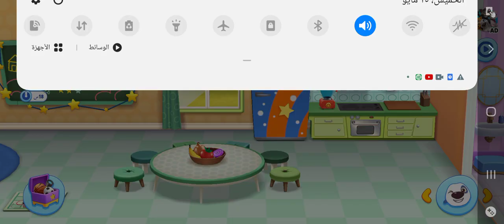My Talking Tom Friends New Update 2023🎉⭐🥰(5)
My Talking Tom Friends New Update 2023🎉⭐🥰 |@toys kids games(1) 2023 Summer BEGINS! 🏖️🍹🍨🍧🍦🍉 The snow has melted and flowers have bloomed in the garden. Get ready for fresh events, outfits and decorations, and keep an eye out for Roy Rakoon! Party Pool Unlocked. ⬇️APP DESCRIPTION Download on App Store - soon Download on Google Play .mytalkingtomfriends ... talkingtom talkingtomfriends My Talking Tom Friends - Free & Offline From the creators of insanely popular virtual pet games My Talking Tom, My Talking Tom 2, My Talking Angela, My Talking Hank, and other worldwide successful titles, comes a revolution in virtual pet simulation! ★ PLAY IN A FULL HOUSE OF BEST FRIENDS 🏡🐱🐶🐰 What’s better than having one best friend? Having six! Players can join Talking Tom, Angela, Hank, Ginger, Ben and Becca as they move in together in their new home for the first time, and get to know the pets that are adored around the world! ★ TAKE CARE OF THEM 🥰🛁🍰 They need someone to feed them, bathe them, tend to their wishes and play fun games with their cool toys! Players can help Talking Tom and his friends advance in their skills, and when it’s time to sleep, they need to find a cozy spot to recharge for a whole new day of fun and games! ★ UNIQUE CHARACTERS 😻😾🙀😹 Who likes to bake? And who is a secret artist in the family? Why is Talking Tom looking at Talking Angela LIKE THAT? Players will have fun meeting all of the characters, and discover their interesting and playful personalities! ★ CUSTOMIZE EVERYTHING 🖼️🎁👒 Players can make this virtual house their own! They can collect cool toys on bus trips to town and change the look of the friends’ home. And who can miss this amazing wardrobe?! Anyone can show their fashion sense and customize the friends’ outfits any way they want. This is one stylish pet family! ★ TIME! ⚽🎸🎨FUN PLAY The game features a totally new collection of mini games to test users’ skill, reflex, and puzzle-solving - in spacious landscape mode for the first time! But that’s not all - there are many new fantastic toys to discover in the game as well! Uh-oh, looks like Hank is hungry again! Time to grow some veggies with Angela! ★ BEAUTIFUL WORLD 👀✨🌷 Players can discover beautiful 3D visuals and the exciting open space of the friends’ new family home, and move through different rooms as they wish! There are many toys and games that they can play outside their home too! MyTalkingTomFriends​ talkingtom Cartoons bestof Hi, guys TalkingTomShorts Cartoons BestOf Hi, guys …